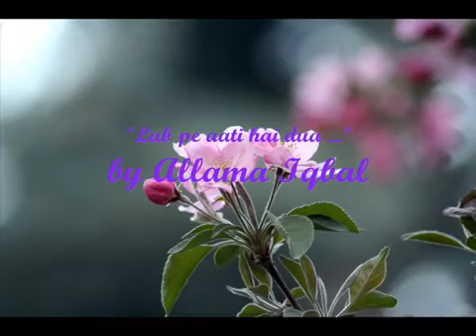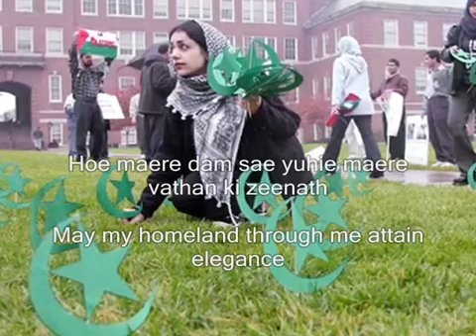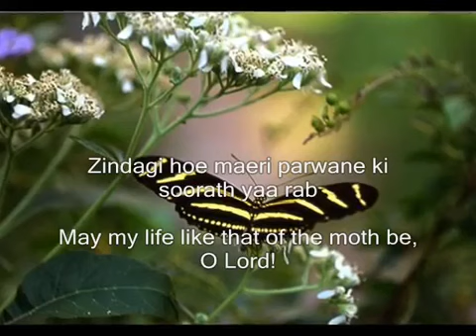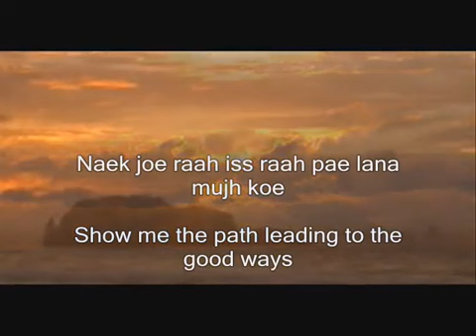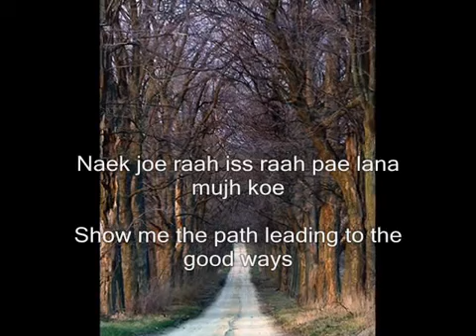December 23, 2020